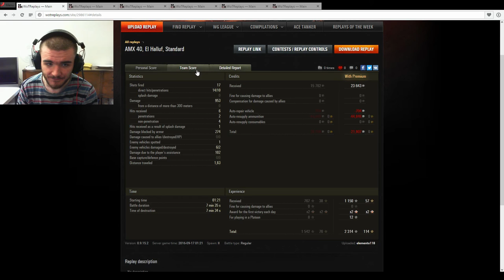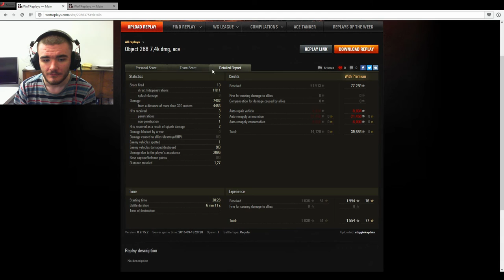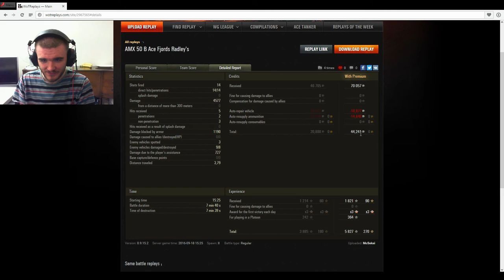World of Tanks Special #36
Watch another special containing Ace Tanker game play from myself, spilledaxee6713, stiggiekaptain and McSeksi.